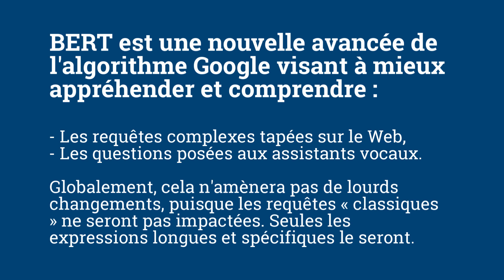La mise à jour numérique - veille du 4 novembre 2019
1️⃣ 00:00:04 : Côté SEO, Google déploie « BERT », son nouvel algorithme
2️⃣ 00:00:27 : Instagram veut vous forcer à vous connecter
3️⃣ 00:00:46 : Twitter va interdire les publicités politiques